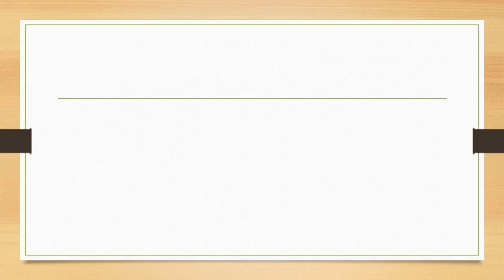GEN 499 WEEK 1 DQ 1&2